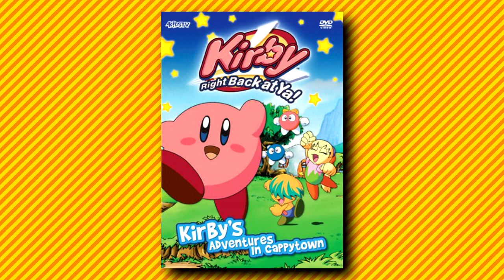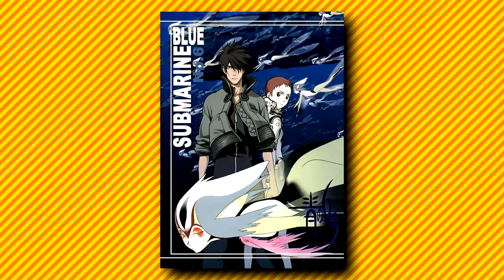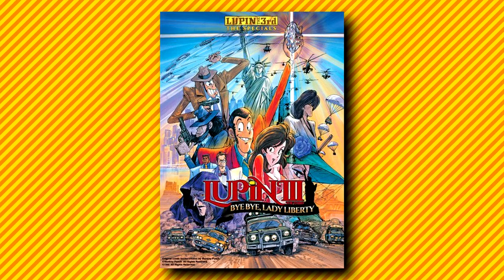Fuma Conspiracy: Retrospective and Review | Legacy of Lupin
Legacy of Lupin continues with a retrospective and review of the 1987 OVA (or film, depending on who you ask) Fuma Conspiracy, AKA Plot of the Fuma Clan. For many, especially in Japan, this is a controversial Lupin project since TMS didn't hire the regular voice actors and composer to work on it. Instead, a brand new cast and musician took the helm, giving this project an inherently different flair. But this OVA does have incredible animation and a fun sense of adventure, so does it all balance out? Let's take a look and see!

My thumbnail art is drawn by Checkpoints; check her art out!

TIMECODES

00:00 INTRO / DEVELOPMENT
05:59 STORY AND CHARACTERS
12:08 ANIMATION, ART STYLE, AND SOUNDTRACK
15:51 VOICE ACTORS AND ENGLISH DUB
20:05 CONCLUSION
SOURCES / RECOMMENDED READING:
Anibu: What is the situation of adults who have replaced the voice actors of the Fuma clan's plot?
Abema Times: Toshio Furukawa’s Thoughts on Playing Lupin III: "I'm Proud to Be Involved"
Futabanet Manga Plus: Toshio Furukawa "I'm proud of myself" Reminiscing about the anime work that received a big bashing from fans